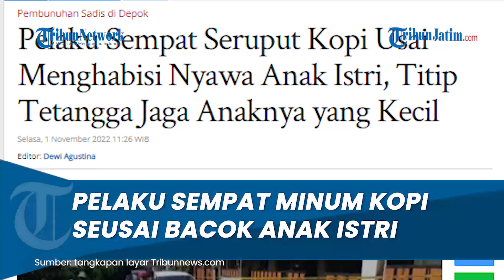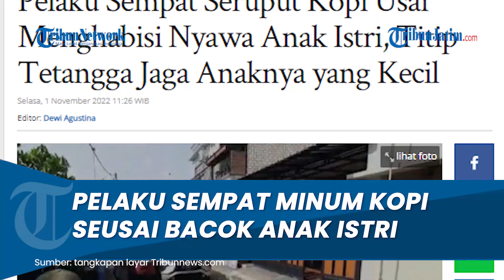Seusai Habisi Nyawa Anak Istri, Pelaku Sempat Seruput Kopi , Titip Tetangga Jaga Anaknya yang Kecil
TRIBUNJATIM.COM - Seorang pria di Depok tega menghabisi nyawa anak dan istrinya. Sang anak yang masih duduk di bangku sekolah dasar (SD) tewas.

Sementara istrinya kini dalam kondisi kritis.

Peristiwa sadis tersebut terjadi di Kelurahan Jatijajar, Kecamatan Tapos, Kota Depok. Tepatnya di Klaster Pondok Jatijajar RT 3 RW 8 Kelurahan Jatijajar, Tapos, Depok, Selasa (1/11/2022).

Artikel ini telah tayang di Tribunnews.com dengan judul Pelaku Sempat Seruput Kopi Usai Menghabisi Nyawa Anak Istri, Titip Tetangga Jaga Anaknya yang Kecil,